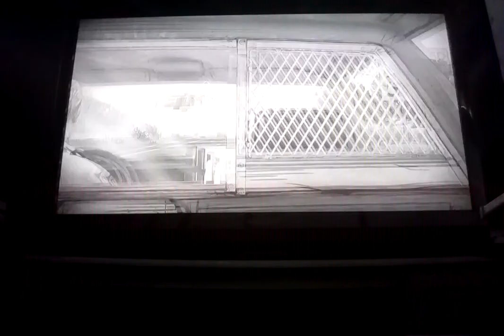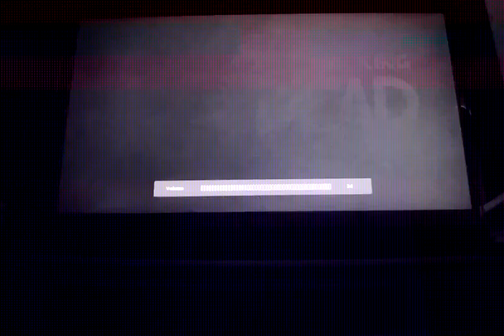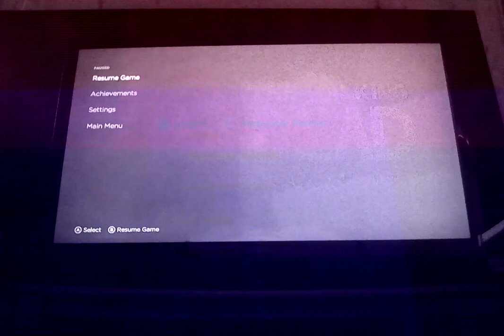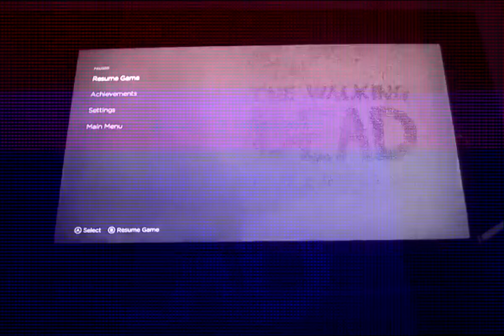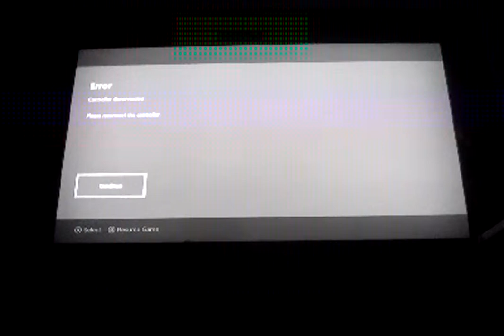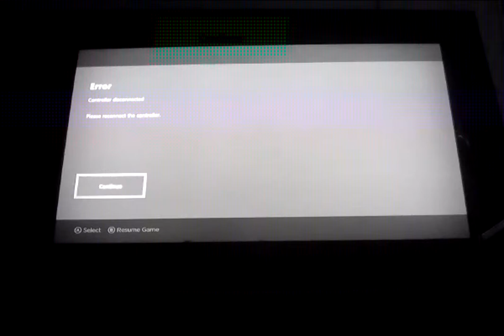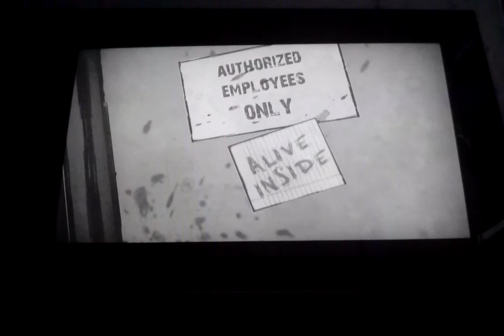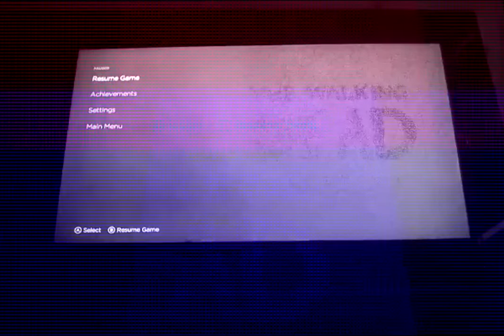the walking dead beginning